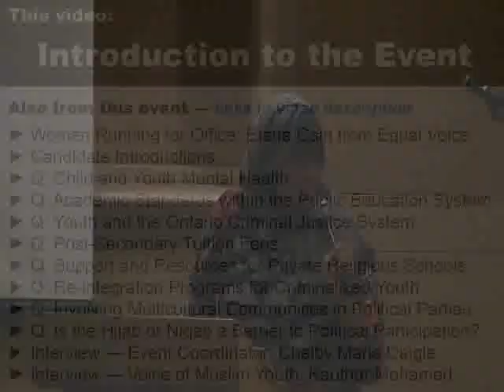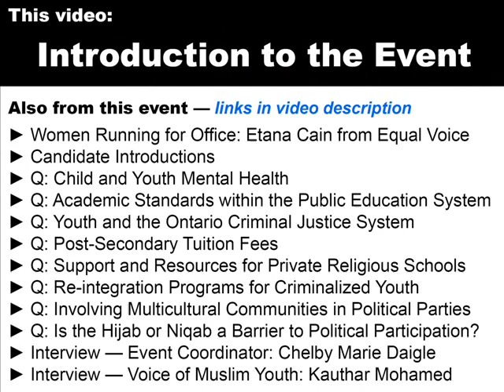Introduction to the event - 1st Voice of Muslim Youth Provincial Election Engagement Session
The 1st Voice of Muslim Youth Provincial Election Engagement Session aimed at providing a platform for Muslim youth in Ottawa, Canada to become both politically engaged and voice the issues that matter and affect them. The event took place on Saturday, September 10th at Ben Franklin Place, 101 Centrepointe Drive from 6:30pm -- 9:30pm; this event was non-partisan and invited candidates representing the four political parties running in the provincial election.

We would like to thank the South Nepean Muslim Community (SNMC) and the Ottawa Muslim Women's Organization (OMWO) for financially supporting this initiative.

Voice of Muslim Youth (VOMY) is a new group in Ottawa organized by youth for youth that hopes to address several of the serious social issues facing Ottawa's Muslim community.

Chelby Daigle is a community activist who is passionate about the civic engagement of marginalized communities. She developed the idea for the session based on her experience in youth engagement.